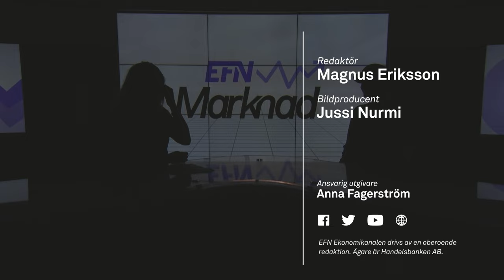Yubico - en cybersäker nyckel till börsen | EFN Marknad 6 september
EFN träffar Stina Ehrensvärd, grundare av cybersäkerhetsbolaget Yubico, inför att bolaget ska börja handlas på Nasdaq First North Growth Market 20 september.

Yubico gick samman med spac-bolaget ACQ Bure i april 2023. I samgåendet värderades Yubico till 8,3 miljarder kronor.

I programmet berättar Stina Ehrensvärd om Yubicos historia, cybersäkerhet och börsnoteringen.

Stina Ehrensvärd har under 2023 valt att lämna över vd-rollen till Mattias Danielsson, som också varit aktiv i bolaget under många år. Hon ska i framtiden arbeta med strategiska projekt, intern och extern kommunikation och filantropiskt arbete.

Ehrensvärd har dessutom gått ned till att arbeta 75 procent för att ha tid att skriva manus till en bok och en filmserie om cybersäkerhetsbranschen. Det handlar om en stor Hollywoodproduktion med ännu så länge oklart releasedatum.

Programledare: Michaela Berglund